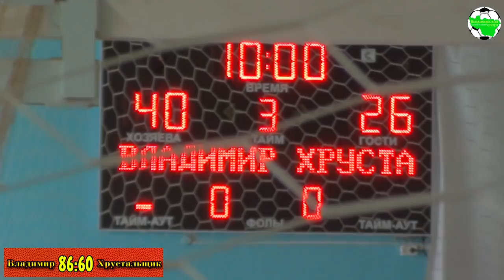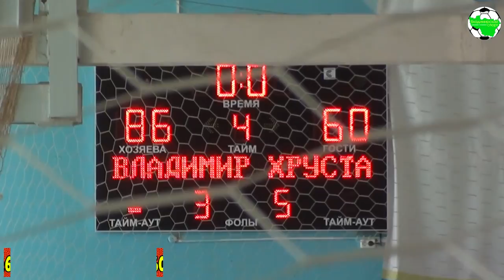Владимир - Хрустальщик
Первенство Владимирской области по баскетболу среди женских команд 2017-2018

г.Владимир, ИФКС ВлГУ